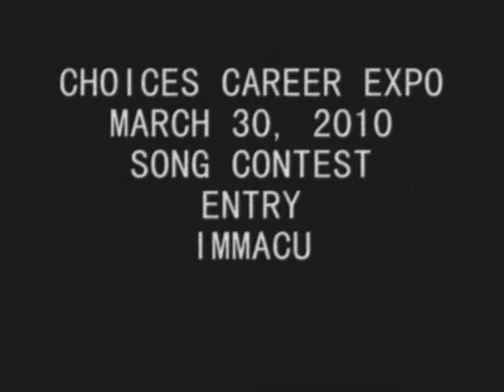CHOICES CAREER EXPO - SONG CONTEST - IMMACULATE CONCEPTION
CHOICES CAREER EXPO - MARCH 30, 2010 - SONG CONTEST - IMMACULATE CONCEPTION